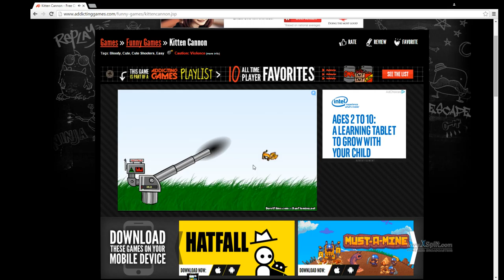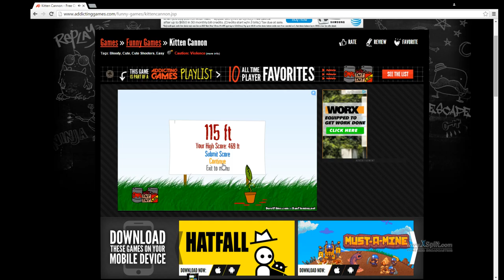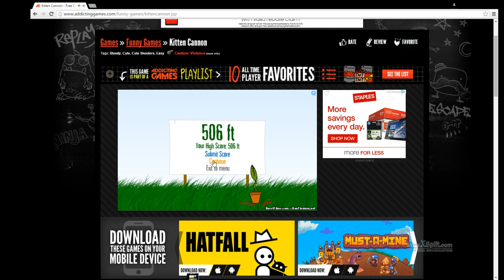Lets Play Kitten Cannon (free online game)